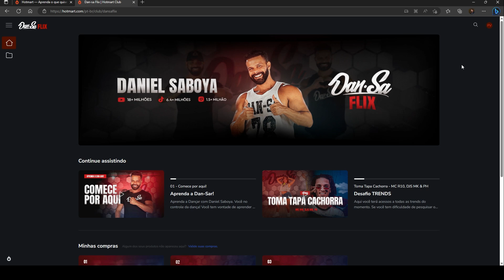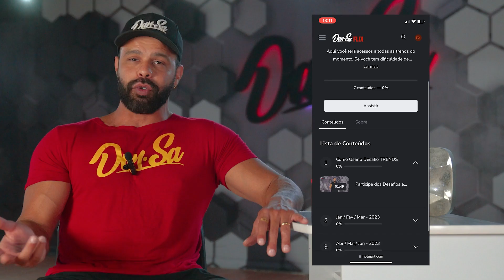Aprenda a dançar com a Dan-Sa Flix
Quer ter acesso a uma plataforma onde você terá mais de 30 horas de conteúdo e ainda encontrar as melhores trends do momento? Vem pra Dan-Sa Flix.

Finalmente o sonho saiu do papel e nesse vídeo vamos mostrar um pouco mais da plataforma Dan-Sa Flix e como ela funciona. A Dan-Sa Flix é para todos e lá você encontra vários tipos de dança. Com mais de 30 horas de conteúdo, o foco principal é te ensinar a dançar. Além disso, você também encontra trends em alta e desafios, que podem fazer você concorrer a um colab com o Daniel Saboya e ganhar prêmios da Dan-Sa. A plataforma está incrível, assista o vídeo até o final e venha fazer parte você também da Dan-Sa Flix ❤

Contato para shows, festas, eventos, formaturas, etc..